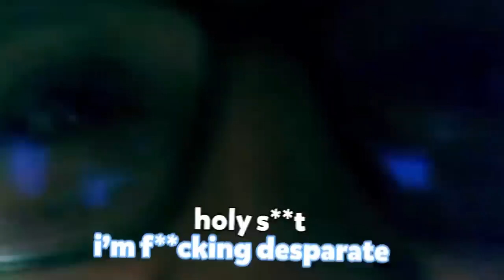Omegle But I Keep Getting Recognized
This is a new Omegle but, where i try to create some funny moments using VRChat. I try to have some funny reactions using my avatars. I use full body tracking, and we had a lot of laughs.

If this video gets 10,000 likes i'll do something similar.

Not Omegle, But We Are Movie Characters or Omegle, But It's VRChat, or any other but challenge like that. This is a meme / trolling of Omegle using avatars / virtual reality